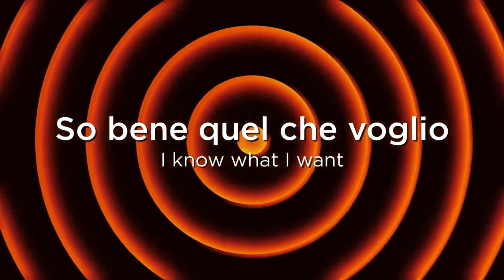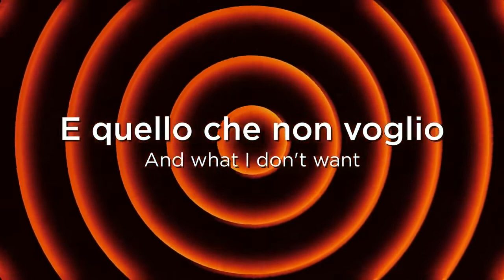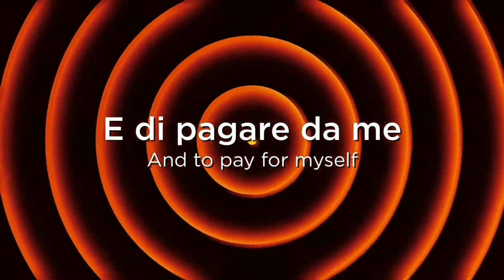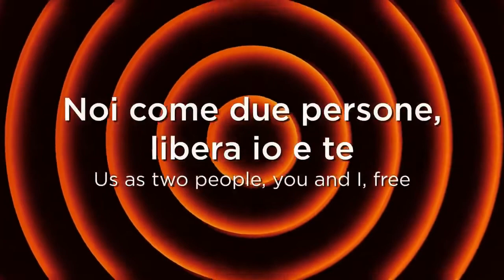ECSC #102 - Italy - Parmàt - Libera